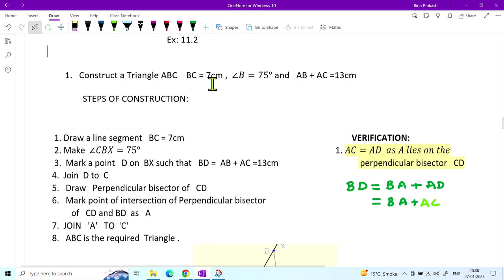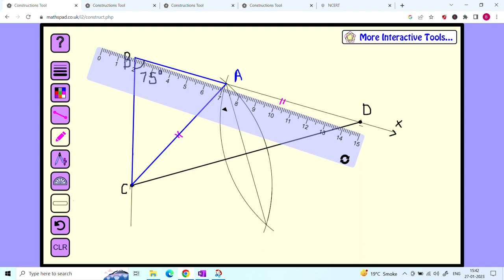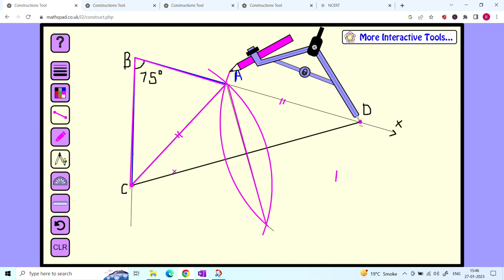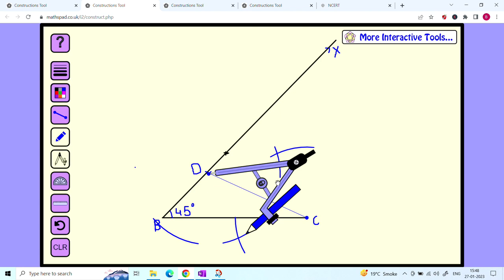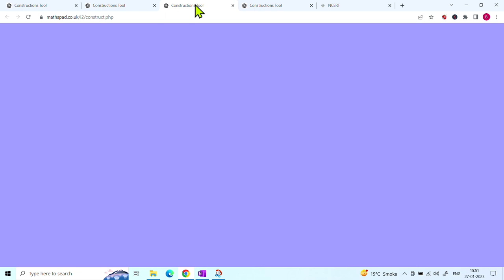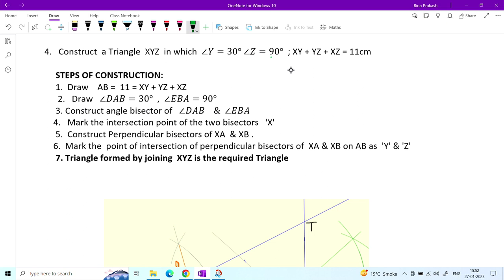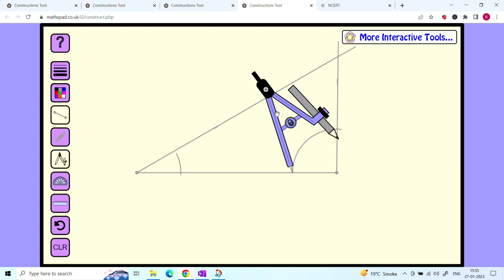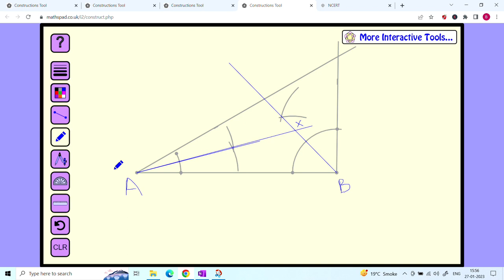Live Interaction on PMeVIDYA : Construction part II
Construction part II
Subject: Mathematics Class: IX

Sahyog Session
Mon-Fri                                             5-5.30pm

The programs can be viewed on:
1. DD Free dish channel #128
2. Zee Dish TV Channel #950
3. Tata Sky Channel #756
4. Airtel TV Channel #440
5. Videocon Channel #477
6. Jio TV App
7. ‘NCERT OFFICIAL’ YouTube Channel
3. SWAYAM Prabha App
4. ePathshala Kishore Manch App
5. Social Media Platforms of CIET & NCERT (YouTube, Facebook, Twitter, WhatsApp, Telegram)